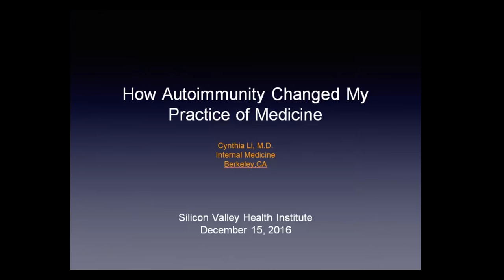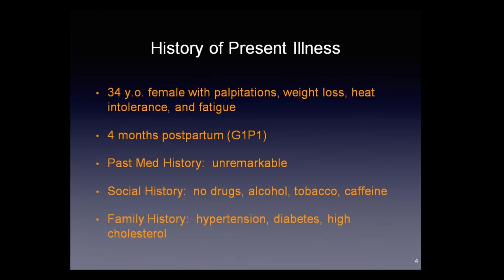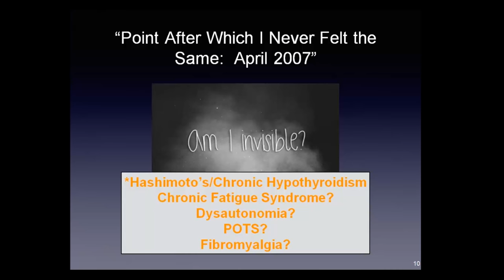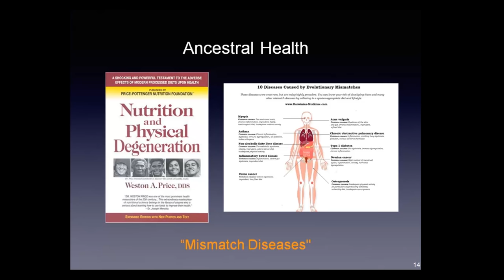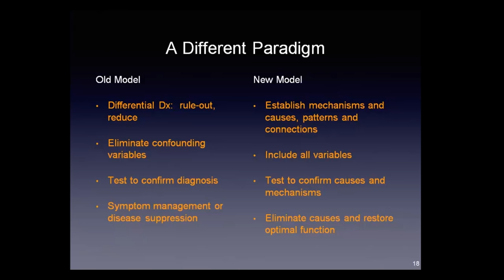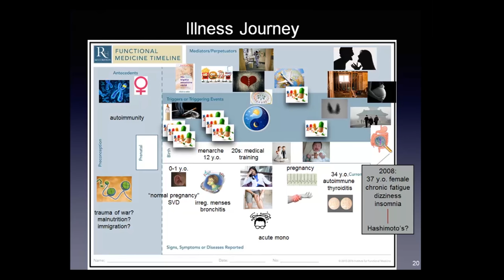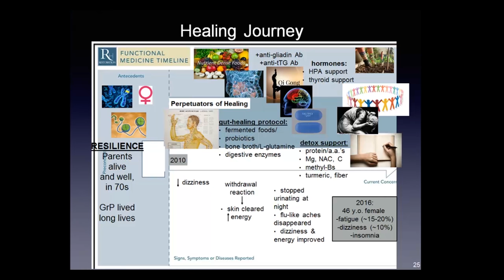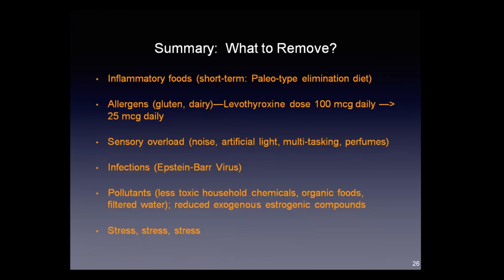￼How Autoimmunity Changed My Practice of Medicine - Cynthia Li, M.D. (Dec 2016)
￼"How Autoimmunity Changed My Practice of Medicine" is a presentation by Cynthia Li, M.D. that took place at Silicon Valley Health Institute on December 15, 2016.

Up until my early 30s, I was living life at the fullest: traveling abroad for 6 months with my husband, working full-time in a primary HIV/AIDS clinic, exercising regularly, and eating a diet of mostly organic low-fat foods. Living life forward, I thought I was quite healthy. Now, with hindsight being 20/20, I realize I had underlying imbalances for many years already– starting out as subtle symptoms I either disregarded or pushed beyond– that were signs of mounting inflammation and physiological stress.
These underlying imbalances and what I know now to be a genetic predisposition, led to postpartum thyroiditis after my first child was born. I followed the usual course of seeing an endocrinologist and taking medication, but even after my numbers normalized, persistent vertigo and fatigue remained.
Nonetheless, I was still functional, so in my doctors’ and my own opinions, I was doing well enough. Soon thereafter, a 2nd pregnancy, along with other inciting factors, threw me into a chronic state of debilitating symptoms no one could decipher– not my primary care doctor, various specialists, my acupuncturist, or myself. I found myself in the group of patients that either (a) was not recognized or validated by the health community, and/or (b) was not help- able. I was spiraling in a vortex of diagnoses that included autonomic dysfunction, multiple food sensitivities, and chronic fatigue syndrome. I wasn’t even sure if some of these conditions truly existed, but the experience of my symptoms was undeniable.

In the years that followed, I explored the fundamental connection between nourishment and health. I also explored our inextricable spiritual and physical connectedness to our environments as well as our inner environments of the microbiome (gut, skin, and respiratory microorganisms with which we co-evolved). I delved deeper into evolutionary biology and the effects of epigenetics (how gene expression is affected by environmental factors). I experimented with integrative medicine, acupuncture and herbs, mind/body medicine with a focus on neuroplasticity (rehabilitation exercises to rewire the communication between our brain and hormonal pathways), and whole foods-based ancestral diets like WAPF, GAPS and the Paleo Diet. I learned how to cook delicious, nutrient-dense foods. I also learned to tap into the support offered by the strong, loving community around me, and how to practice pleasure again. After a 2 year medical leave, I returned to clinical practice, but with a very different set of eyes. I saw more clearly the beautiful complexity of the human mind, body, and spirit; as well as what it looks like when that delicate balance is disturbed.

The Czech writer and political leader Vaclav Havel articulated a distinction between optimism and hope, which is paraphrased here: Optimism is the belief that everything will go right. Hope is a deep orientation of the human soul that can be held in the darkest of times. It is from this hope that I have emerged back into a renewed experience of Life’s richness and its mysteries.